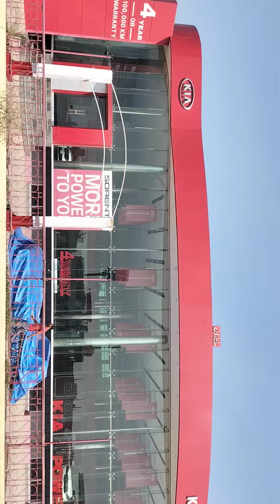Going To Suzuki Motors Sahiwal